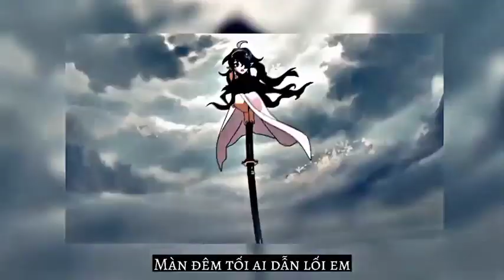𝘝𝘢̀ 𝘦𝘮 𝘮𝘶𝘰̂́𝘯 𝘣𝘪𝘦̂́𝘵 ... 𝘕𝘢𝘺 𝘵𝘳𝘢́𝘪 𝘵𝘪𝘮 𝘷𝘢̂̃𝘯 𝘺𝘦̂𝘶 𝘵𝘩𝘶̛𝘰̛𝘯𝘨 𝘢̂𝘮 𝘵𝘩𝘢̂̀𝘮 𝘣𝘢𝘰 𝘭𝘢̂𝘶 𝘯𝘢𝘺 ...